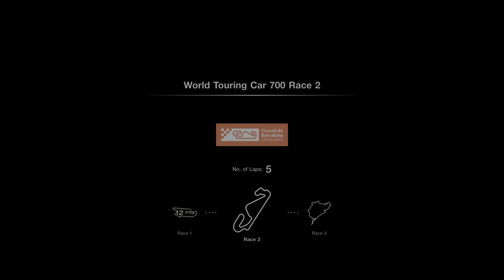World Touring Car 700 Race 1 / Trial Mountain / 1994 Nissan Skyline R32 GT-R | Gran Turismo 7 PS5